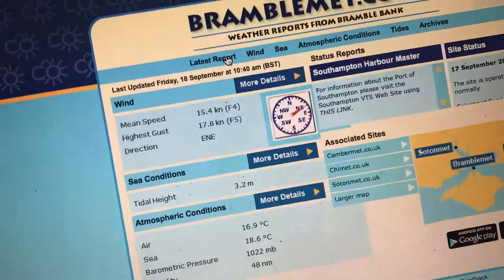Vlog #26 Hanging with TB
Evening windsurf session on the Isle of Wight